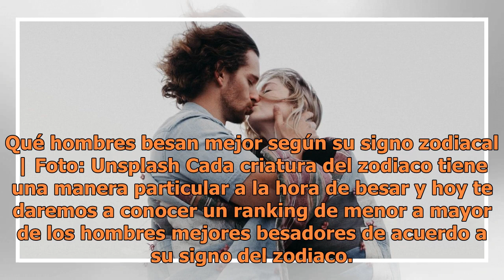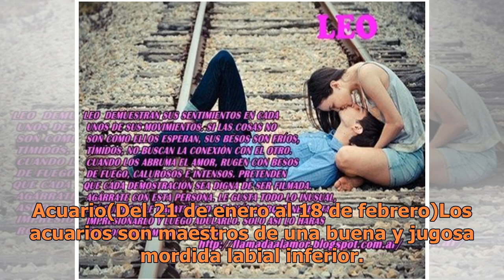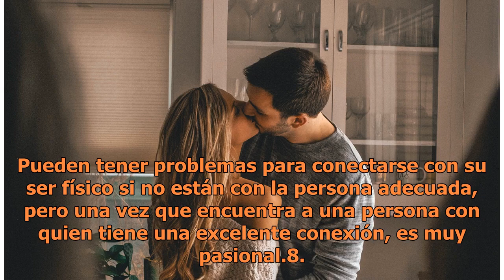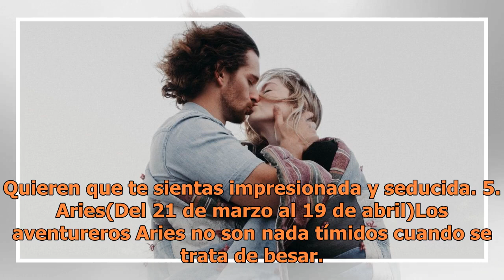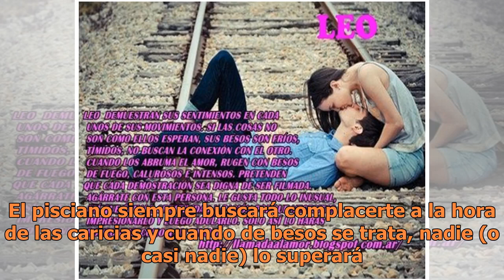Qué hombres besan mejor según su signo zodiacal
Qué hombres besan mejor según su signo zodiacal | Foto: Unsplash Cada criatura del zodiaco tiene una manera particular a la hora de besar y hoy te daremos a conocer un ranking de menor a mayor de los hombres mejores besadores de acuerdo a su signo del zodiaco. ¿En qué número está tu pareja?12. Capri...